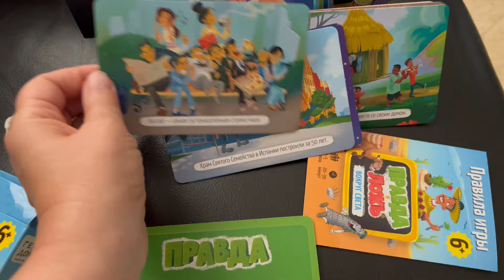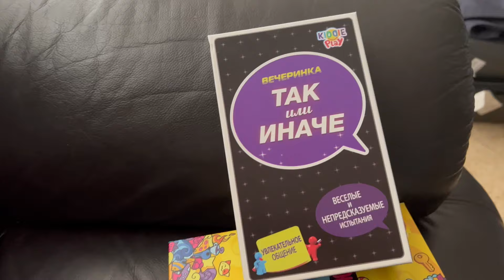КАНИКУЛЫ | ЧЕМ ЗАНЯТЬ ВНУКА ?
Настольные игры, картины по цифрам. Внук на каникулах. Игры, разговоры
Картины по номерам

Купить сборник "Местное время любовь"
Скачать на Литрес

Купить книгу "Завтра были письма"
на сайте Лабиринт

Купить аудиоверсию

Всем  привет!

Купить книгу "Территория чувств"
на сайте Лабиринт

ЛУЧШАЯ ВЕРСИЯ МЕНЯ | КАК ДОСТИЧЬ?

домашний кинотеатр